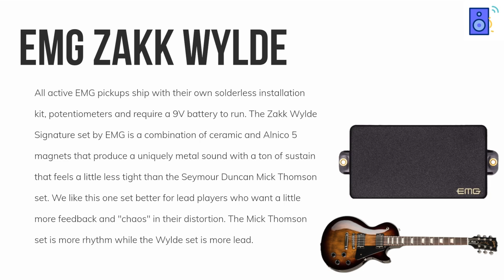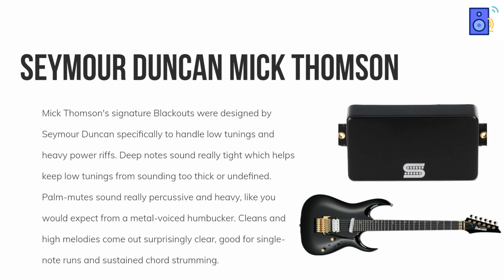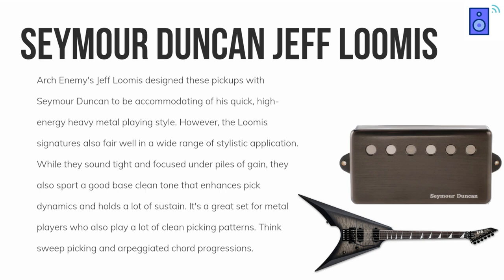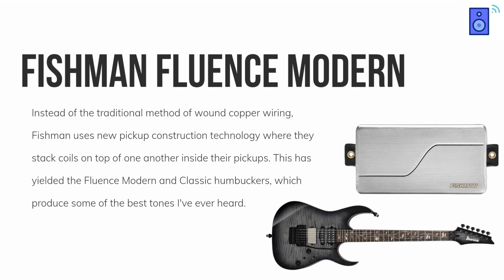5 Best Pickups for Metal (with tone comparison)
TIMESTAMPES:
EMG Zakk Wylde Humbuckers: 0:11
Seymour Duncan Mick Thomson Set: 0:54
Seymour Duncan Jeff Loomis Humbuckers: 1:40
Seymour Duncan Invaders: 2:20
Fishman Fluence Modern Pickup Set: 3:00

This is a roundup of the best humbucker sets for metal styles, including active and passive options from the best pickup builders in the business. It's based on actual testing, first-hand experience, and our article that goes into a lot more detail

IMPORTANT NOTE: Keep in mind, if you go with an active pickup set, you'll need to make sure there's room in the guitar's body cavity for a 9V battery. This usually isn't a problem, but definitely something you should note.